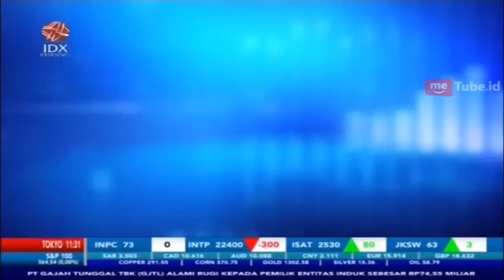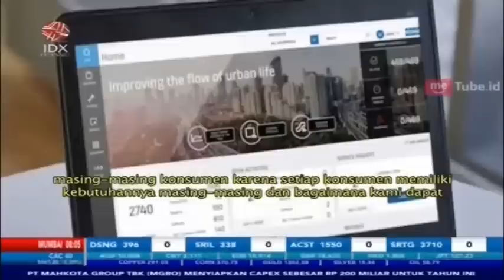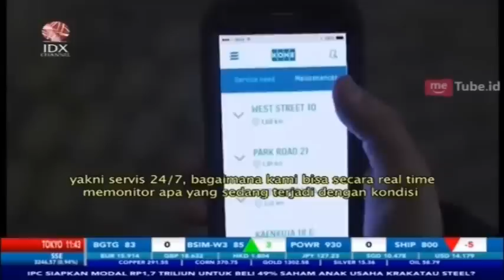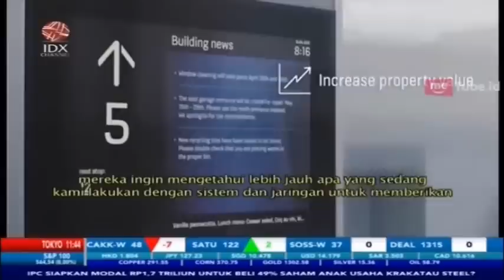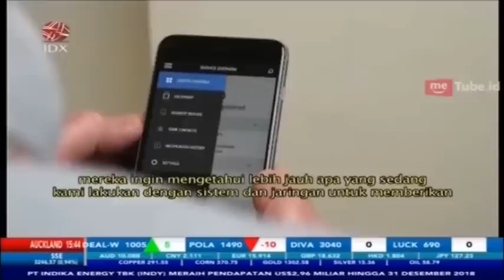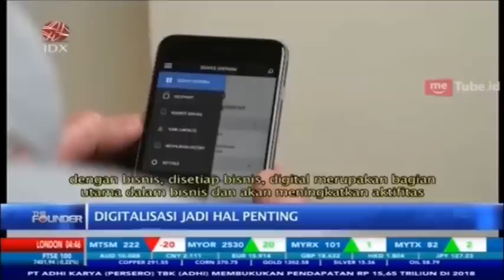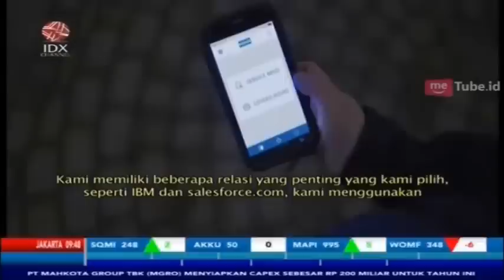THE FOUNDER WITH PRESIDENT AND CEO KONE GLOBAL HENRIK EHRNROOTH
IDX CHANNEL - Sebagai pemimpin global di industri elevator dan eskalator, KONE terus berinovasi dalam menyediakan solusi elevator, eskalator, dan pintu otomatis bangunan, juga solusi untuk pemeliharaan dan modernisasi, yang menambah nilai pada masa penggunaan gedung.

Lantas bagaimana bisnisnya di Indonesia saat ini dan tantangan menghadapi 2019? Lalu strategi yang akan dilakukan untuk memantapkan diri sebagai market leader?

Semua akan dipaparkan Presiden dan CEO KONE Global Henrik Ehrnrooth dalam wawancara khusus IDX Channel bersama Liani Anwar di program The Founder.